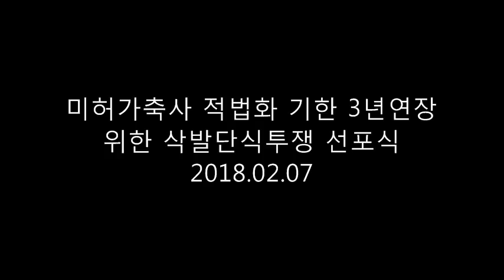하태식 회장 미허가축사 적법화 기한연장을 위한 삭발단식투쟁 돌입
하태식 회장 미허가축사 적법화 기한연장을 위한
삭발단식투쟁 돌입이 시작되었습니다.